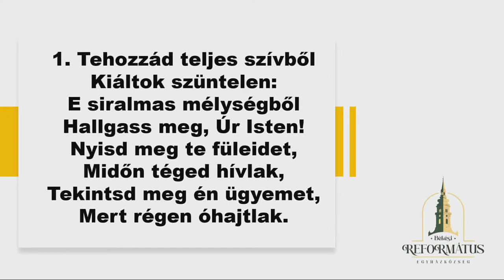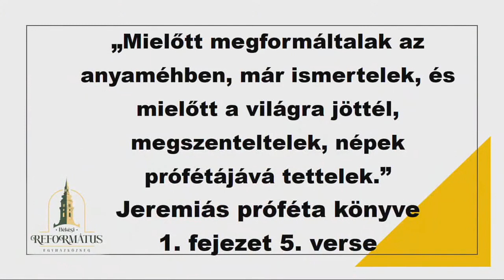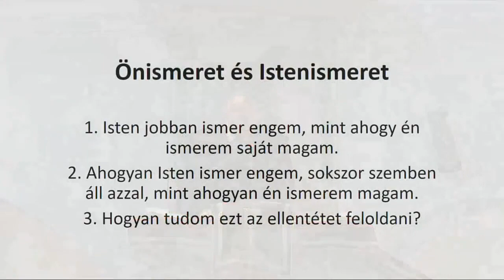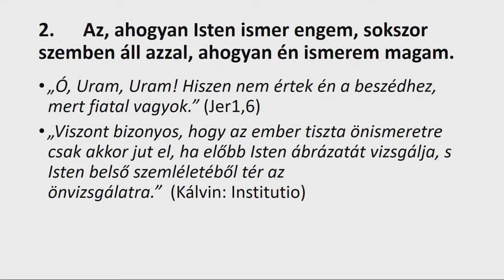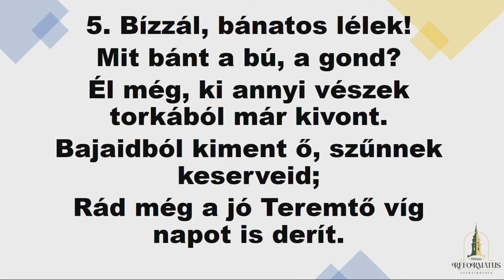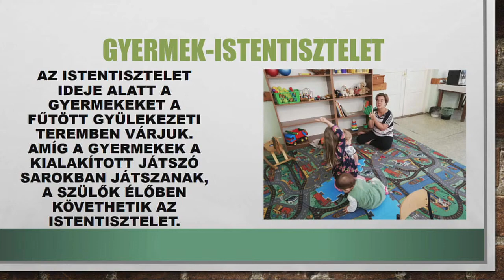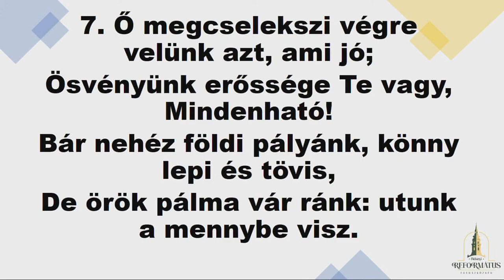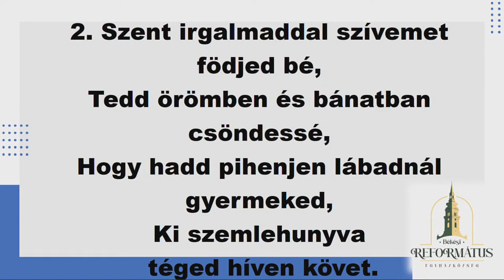Önismeret és Istenismeret 2023 01 22 x264